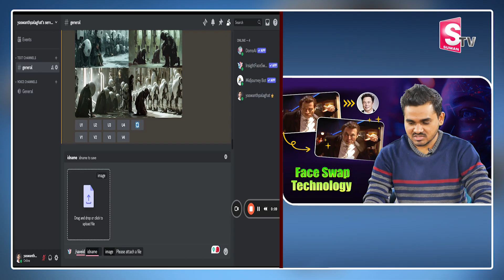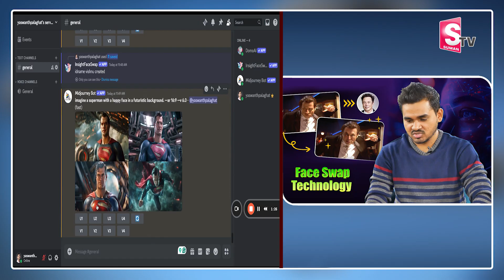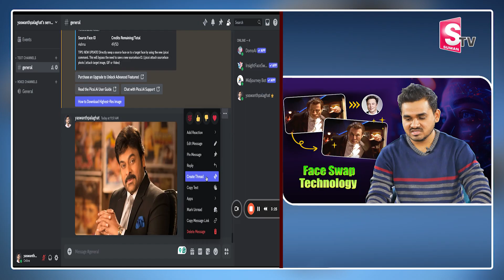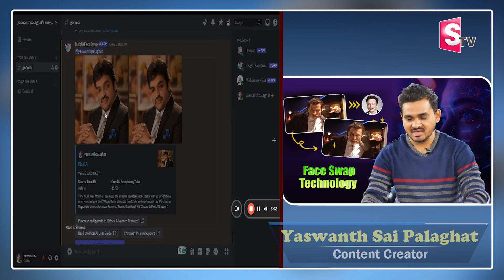Yaswanth - AI face changer video app || AI face swap software || digitalmarketing | SumanTV Money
Watch▶ Yaswanth - AI face changer video app || AI face swap software || digitalmarketing | SumanTV Money